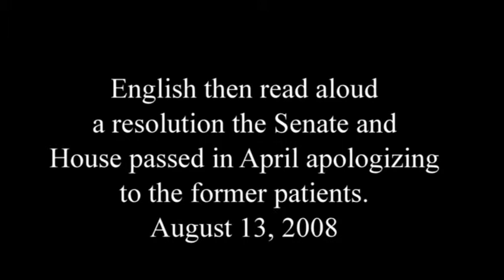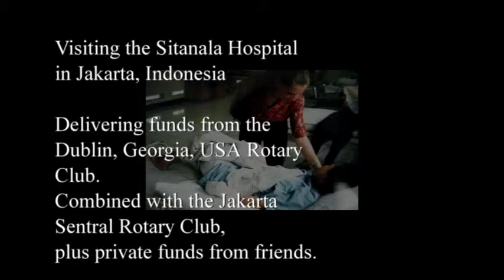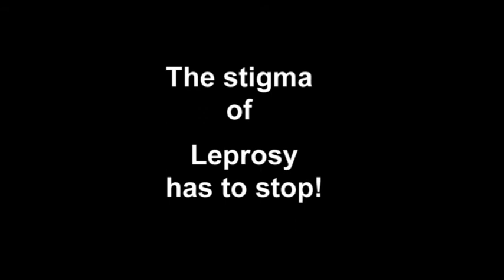The Truth About Leprosy - Experiences by a USA Citizen for GPDLI & US EMBASSY Indonesia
Uploaded for the Meeting of 'The Truth About Leprosy', on Friday, February 28, 2014 in commemoration of World Leprosy Day.
Gerakan Peduli Disabilitas & Lepra Indonesia (Disability Care Movement & Leprosy Indonesia) together with @America from the US Embassy with thanks to Pak Nuah from GPDLI and Gil Gillis Video Studio from Dublin, Georgia/USA.